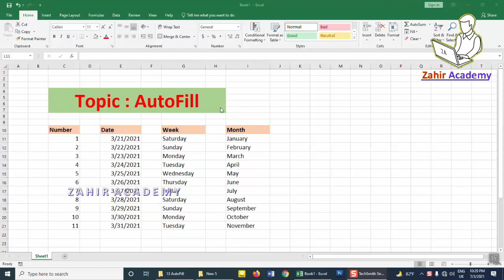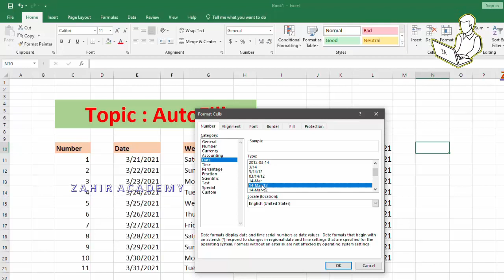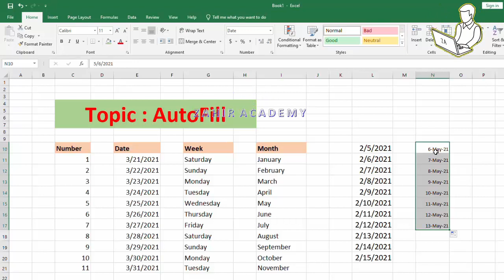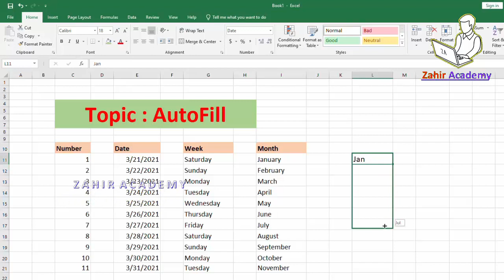Microsoft Excel Autofill || এক্সেলের এই কাজটি কাজের গতি বাড়ায়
Hello My Dear Family Members!
Today I am teaching you how to works ms excel Autofill!

(Zahir Academy)